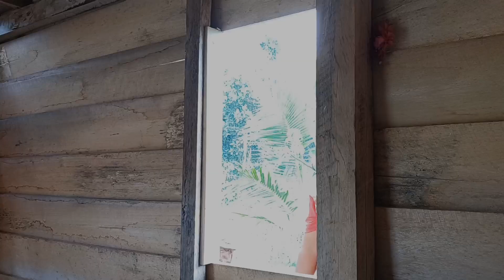kegiatan pasang bingkai jendela dan mulai bikin daun pintunya.!!